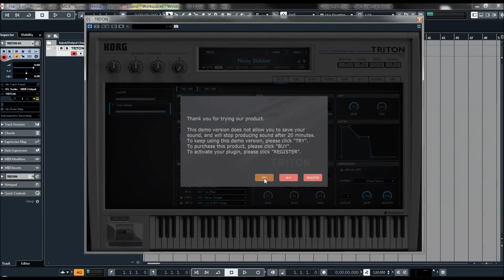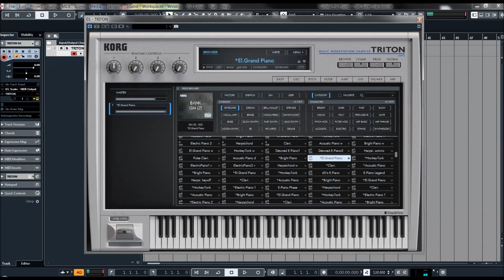Korg Collection | Triton VST | PCM Expansion | Pianos